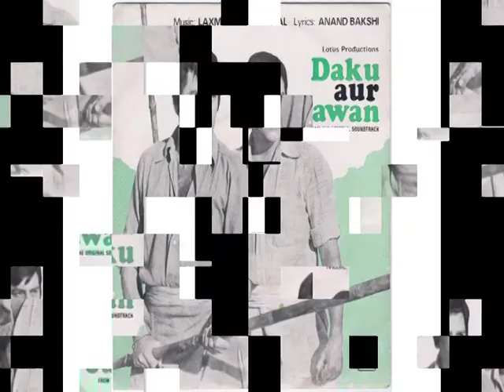Ramesh Nohate Bollywood's Professional Make Up Artist Is Associated With Star's